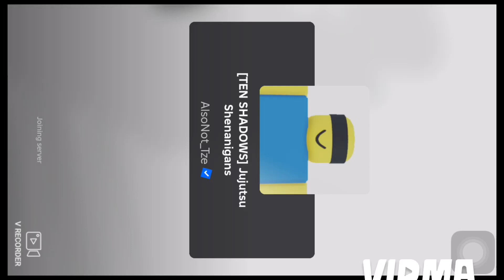Trying to main Perfection is Jujutsu shenanigans